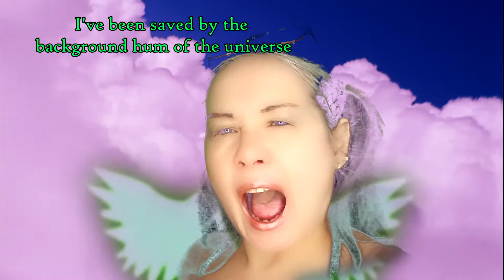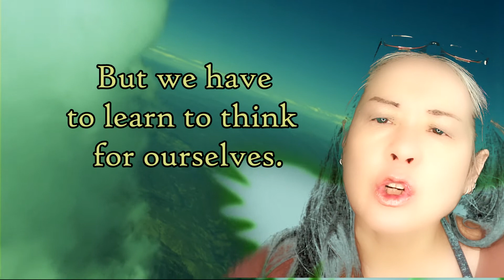Celebrity Saviour - A New Music Video by Meg Lee Chin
We human beings are like puppy dogs. We wag our tails and wait for our master who never comes home. Every so often one of us steps up to the plate and has a go at being "leader". This is usually disappointing because even the most powerful amongst us are after all, only human.

Today we mostly follow celebrities who function as replacement deities. But like the wizard in Oz, behind the smoke, mirrors and pyrotechnics, there's almost always an insecure, little human being behind the curtain.

My new song pokes fun at our obsession with celebrities and the strange times we live in...

Music written, recorded, and performed by Meg Lee Chin
Video shot and edited by Meg Lee Chin